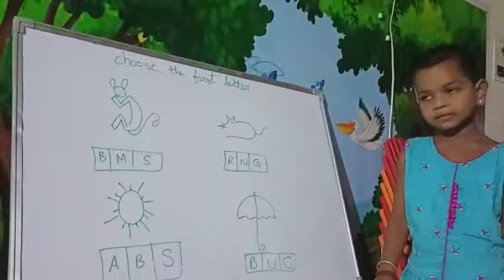Ch.Harshitha Varshini | Choose the First Letter | Rise Play School | Jagannaickpur, Kakinada.